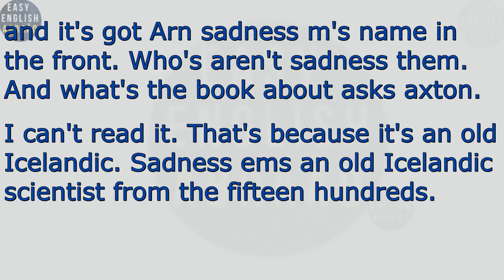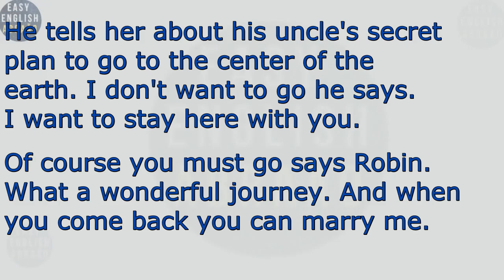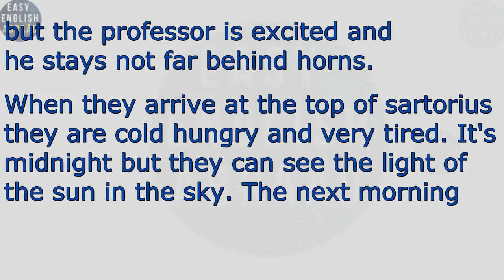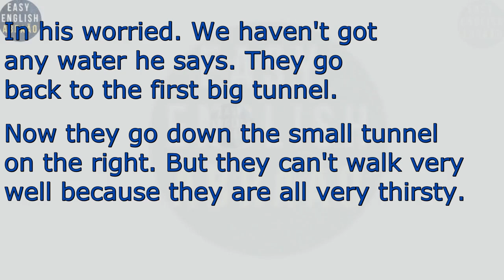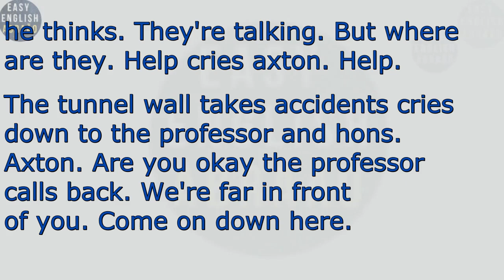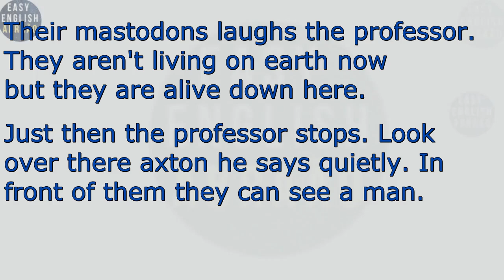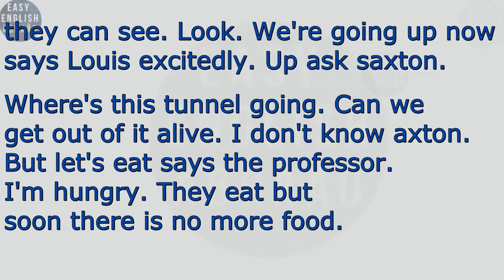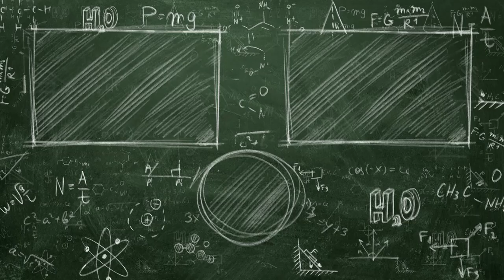Learn English Through stories Level 0 / English Listening Practice For Beginners.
Learning English through stories can be an effective and fun way to improve your language skills. There are several advantages in using this method, such as the possibility of learning in a more natural and spontaneous way, improving oral and written comprehension and also developing interpretation and text analysis skills.

One of the main advantages of learning English through stories is the possibility of assimilating the language in a more natural and spontaneous way. This is due to the fact that stories are capable of holding the reader's attention and keeping him motivated, which facilitates the learning process. In addition, by engaging with an interesting plot, the student is more likely to remember the words and expressions learned, which helps to fix them in a more lasting way.

Another advantage of learning English through stories is the possibility of improving oral and written comprehension. When listening or reading a story in English, the student has the opportunity to practice listening and reading, respectively, which helps to improve these skills. Furthermore, when faced with new words and expressions, the student has the chance to research their meaning and acquire a broader vocabulary.

Another benefit of learning English through stories is the development of interpretation and text analysis skills. When reading a story in English, the student must pay attention to details and try to understand the meaning of the words and expressions used, which helps to develop these skills. In addition, when faced with different situations and characters, the student has the chance to reflect on the topics addressed and develop a critical view of the subjects addressed.

In short, learning English through stories can be an effective and fun way to improve your language skills. In addition to enabling learning in a more natural and spontaneous way, this methodology helps to improve oral and written comprehension and to develop communication skills.